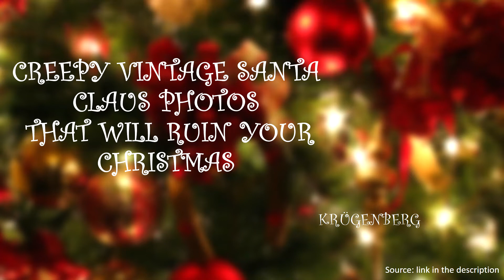CREEPY VINTAGE SANTA CLAUS PHOTOS THAT WILL RUIN YOUR CHRISTMAS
Spooky Santas...